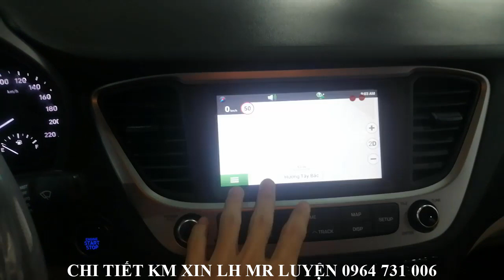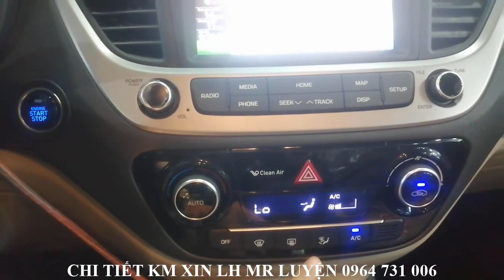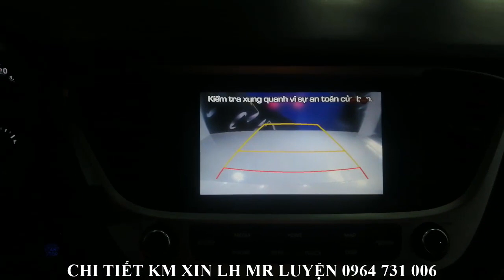hyundai Accent sx 2020 bản đặc biệt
hyundai Accent 2020 bản đặc biệt